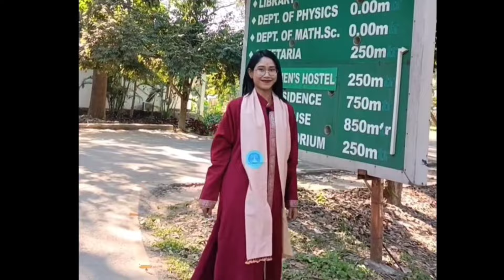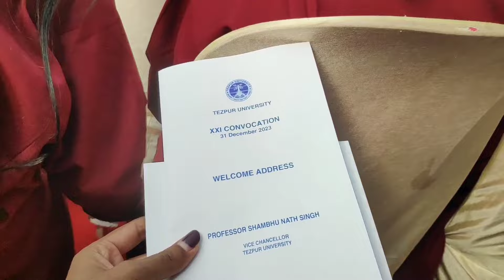Tezpur University Convocation 2023🎓tezpuruniversity